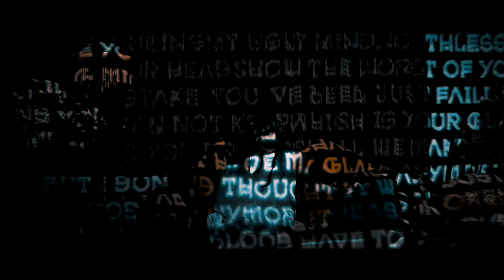SUGGESTIONS - E.S.W.Y.S (Official Music Video)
SUGGESTIONS - E.S.W.Y.S

SUGGESTIONS - 1st Full Album "Another Heaven, Our Catharsis" available now.

LYRICS

Thank you for your faith
Thank you for your anthem

I am touched from the bottom of my heart
So I wanna say goodbye to this life

Every single word you said
takes root in my heart
and
crucifies me forever

Your anthem is malediction for me
Black magic Spit your lyric
Don't call my name anymore
Don't touch my love anymore

Your kindness
faith
anthem

crucifies me forever

Say good bye to this life
I don't wanna hear your voice
If there are your friends in this world, even I'll curse them.

My heart was trampled down
Who is the arrogance?
Who said your faith was truth?

This is a curse
Words are alive
crucify me forever
Words are alive
You are their horrible mother

Words are alive
crucify me forever
I'll also curse them

crucifies me forever

Produced by:
SUGGESTIONS

Directed, Edited by:
Nahira Yuki

Dancer:
Sakurai Kasumi

Mixed & Mastered by:Yuya
InWavs Productions